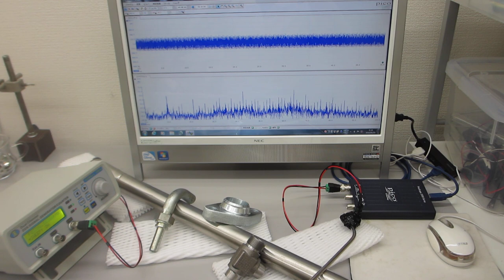音圧測定解析に基づいた、超音波伝搬制御実験（超音波システム研究所）